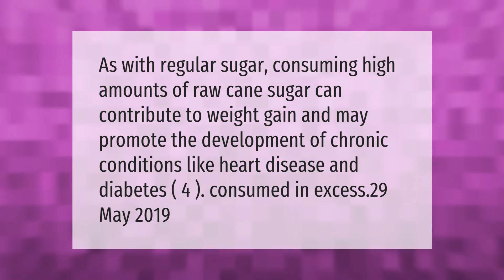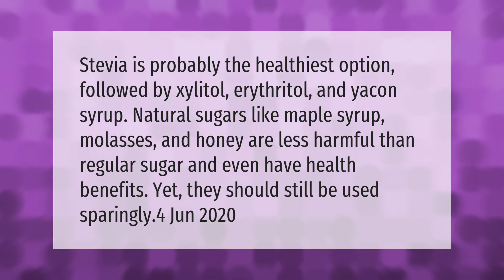Why is sugar cane bad for you?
00:00 - Why is sugar cane bad for you?
00:35 - Why we should not drink water after eating sugar cane?
01:04 - What is the healthiest sugar substitute?

Laura S. Harris (2021, February 23.) Why is sugar cane bad for you?
    AskAbout.video/articles/Why-is-sugar-cane-bad-for-you-221515